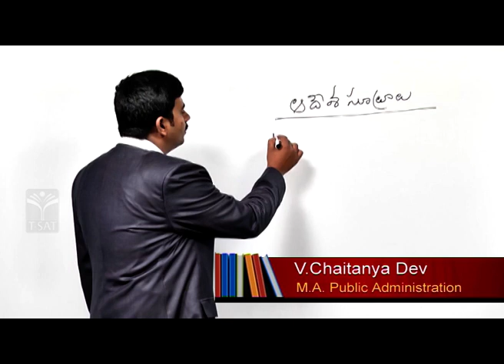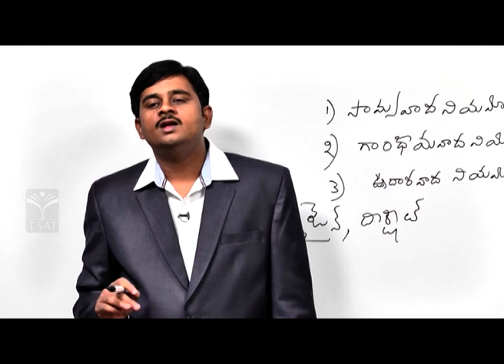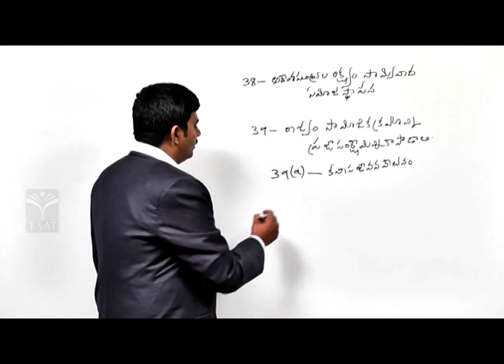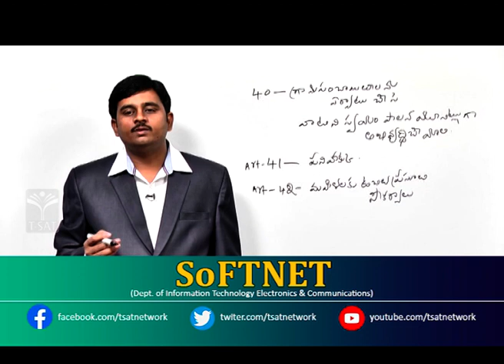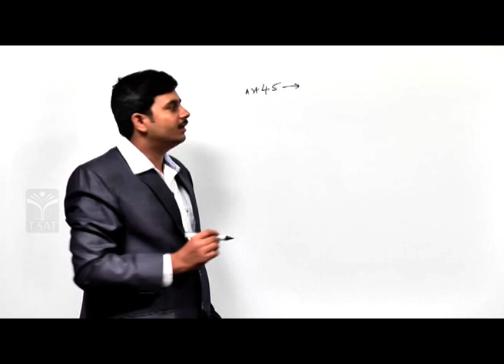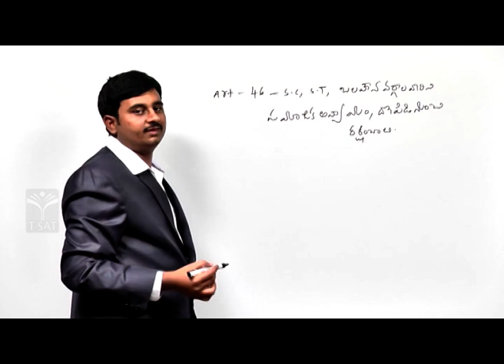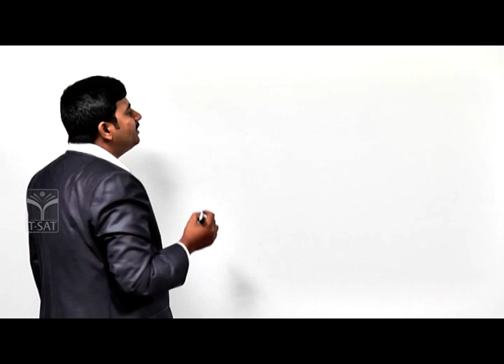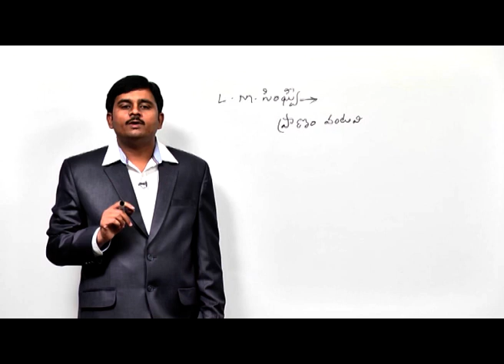POLITICAL SCIENCE - DIRECTIVE PRINCIPLES || GROUP-2 || T-SAT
T-SAT Network Digital Classes are Now Available on Following Platforms:

👉Install T-SAT App:
1. For Android Users: Play Store
2. For Apple Users: AppStore

HATHWAY
444
445

BRIGHTWAY
49
50

SITI VISION
39
40

SSC BARATHI
71
72

RVR
133
134

SITI CABLE
38
39

BCN
851
852

AIRTEL
948
949

SUN DIRECT
195
196

2484

2483

GTPL
94
93